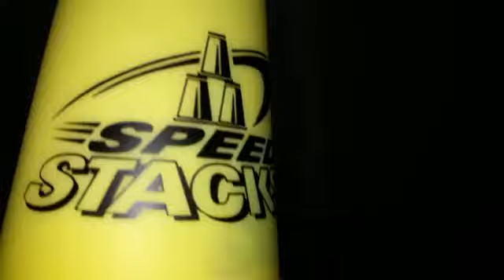First Stacks Of 2019!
Happy New Year’s Day Everyone! I hope you have a great 2019! Goodbye 2018, Hello 2019! 🥳 👋